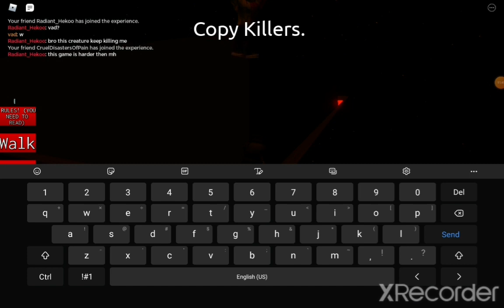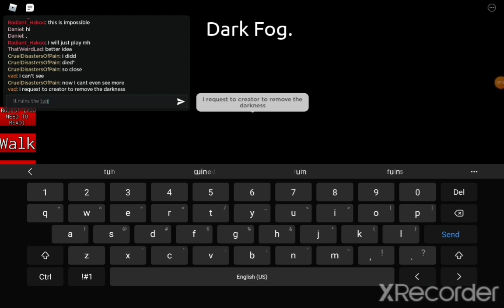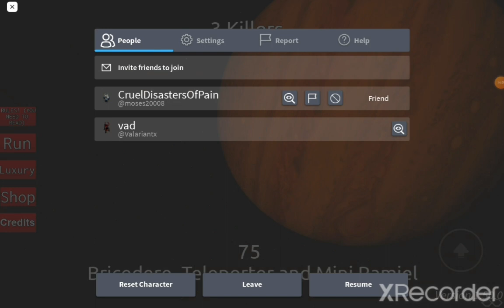Roblox Killer World: Part 2 (Read Description Green!)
Hey green I just want to say I want u to remove something that is making the game really unfun and frustrating

no it's not the killers or anything even tho they are hard I think they are cool but what I don't think is cool is every round being really dark. I can't see anything or the killer and what they look like so please green can u remove this darkness entirely? it's ruining the game